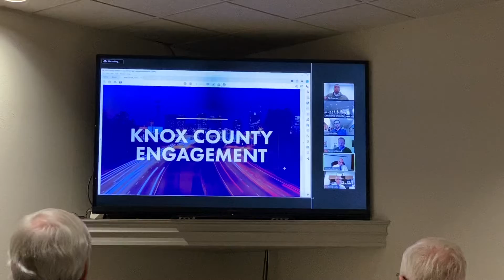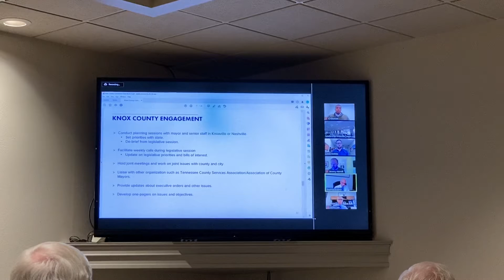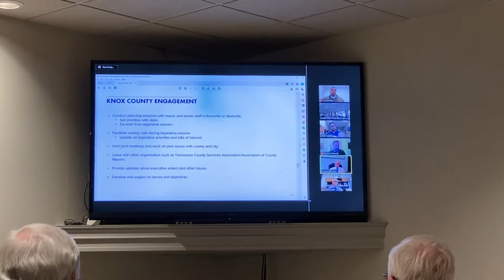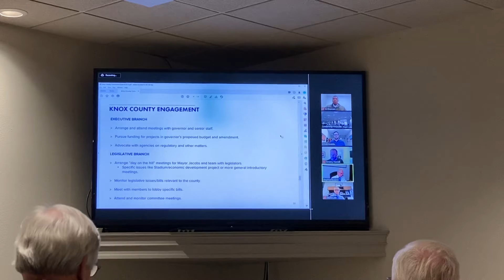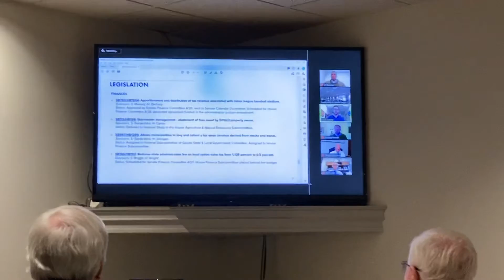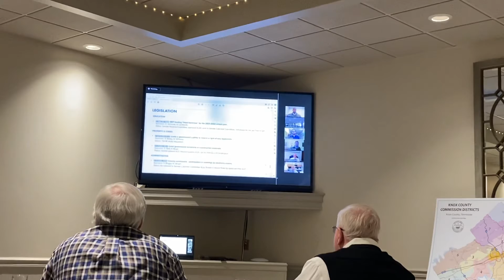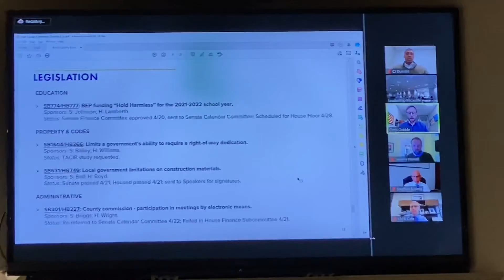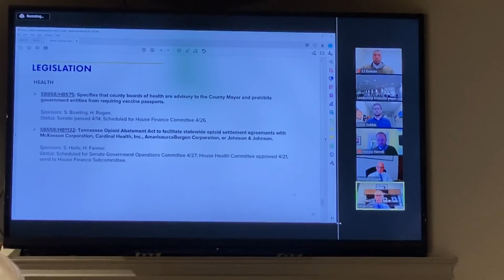Knox County’s Lobbyist SRG Update 4/23/2021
Stones River Group the lobbyist for Knox County (Mayor Jacobs) update Knox County Commission on the activity/engagement at the Knox County Commission retreat April 23,2021